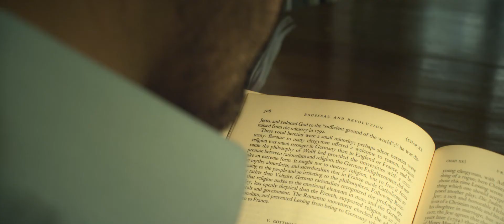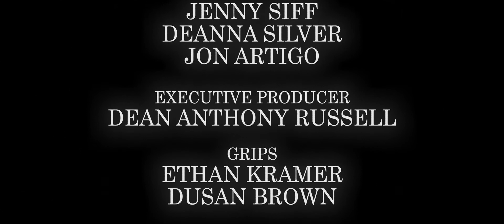Wing Man - Children’s Short Film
A comedy short film by a high school filmmaker about a man with a passion to fly, and on this particular day, he life might change forever!